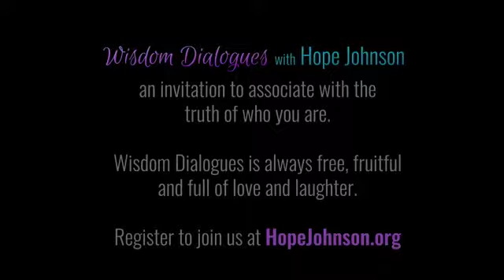Having Enough | Highlight!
"Wisdom Dialogues with Hope Johnson is a creative and fun container for undoing guilty consciousness and restoring innocence and perfect peace to the mind. She channels information for healing humanity based on the questions and concerns of those who come to her seeking answers."

Hope and her family also offer premium essential oils.